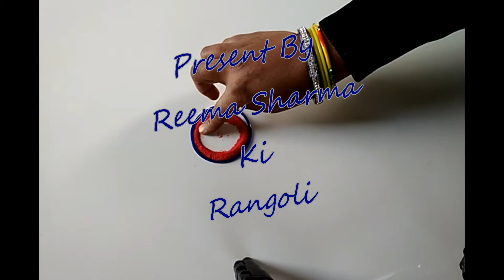Best & Latest Flower Rangoli Design By Reema Sharma Ki Rangoli.